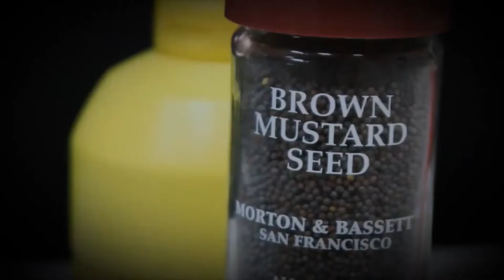Crash Course - The Agricultural Revolution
Edited for 6th grade social studies education.